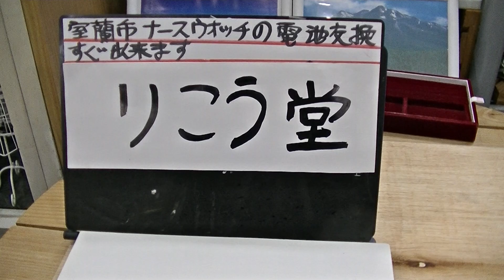室蘭市 時計メガネ店 ナースウォッチの電池交換すぐできます。